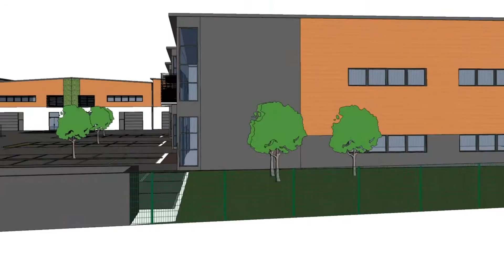Parc Spirit Aulnay-sous-Bois 3D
architecture des parcs spirit